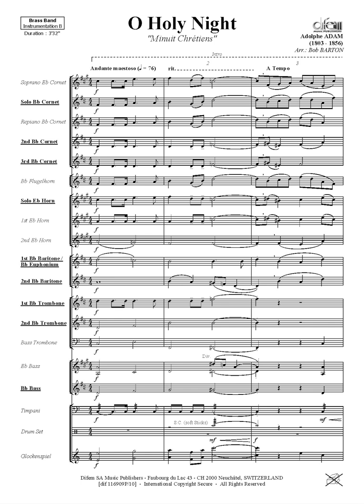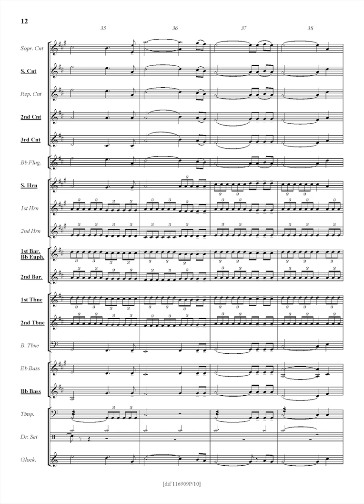O Holy Night - Minuit Chrétien, Adolphe Adam, arr. Bob Barton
Title : O Holy Night - Minuit Chrétien
Composer : Adolphe Adam
Arranger : Bob Barton

Info : Christmas Music

Instrumentation : Brass Band, Music Evolution B, See the instrumentation at the end of the clip - Siehe die Instrumentierung am Ende des Clips – voir l’instrumentation à la fin du clip

References :
116908 for Brass Band, price code T3, format concert
116910 for Concert Band, price code C4, format concert